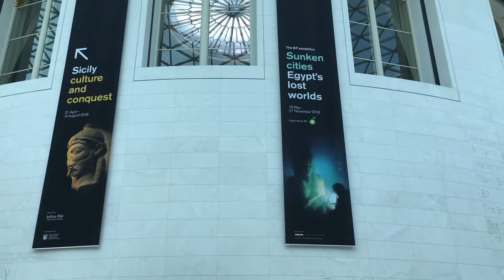【ロンドン旅行] ナショナル・ギャラリー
ズボラでも必ず貯まる！マイレージで海外旅行

メルカリかんたん出品ガイド

世界一やさしいペライチで作るセミナー&イベント ホームページ作成講座

作りかけのページを公開までサポート-ペライチもくもく会